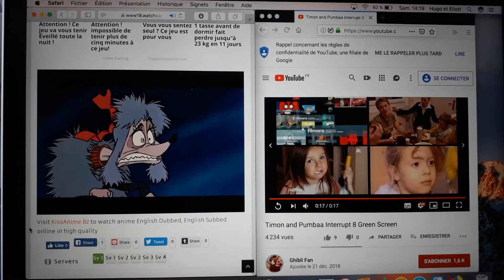29 juin 2019